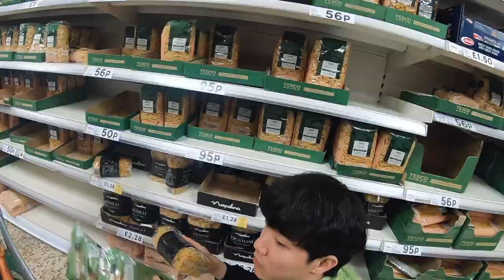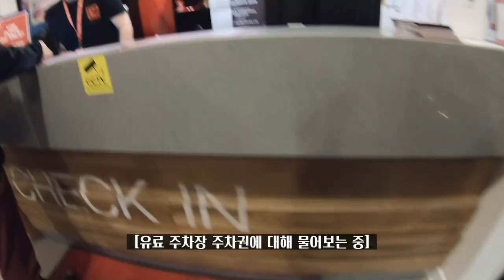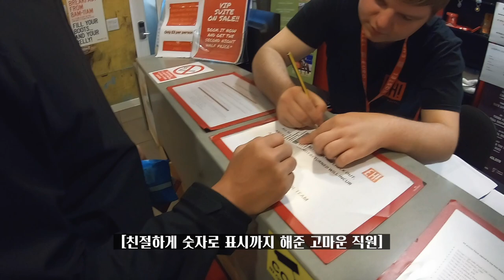제5편 런던 - 코츠월드 - 리버풀 | 밴드 이상의날개 영국 일주 여행 그 청춘의 기록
* Episode 5: London - Cotswold - Liverpool  | Wings of the ISANG's UK Travel

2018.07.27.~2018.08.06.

오랜 시간이 지났지만, 2018년에 찍어온 이 방대한 영상들이 아까워서 시간이 되는대로 조촐하게나마 이 여행 시리즈를 편집하고 있습니다. 긴 시간을 두고 드문드문 한 편씩 이어갈 예정입니다.

Artist: Wings of the ISANG | 이상의날개
Genre: Rock, Post-Rock

● Korean post-rock band
● 2017 Korea Music Awards 'Best Modern Rock Album' Winner,
● 2017 Korea Music Awards ‘Album of the Year’ nominee
● 2022 Korea Music Awards 'Best Modern Rock Album' Winner

[About Wings of the ISANG]

Wings of the ISANG is a post-rock band formed in Seoul, South Korea, in 2011. "The band sings time and space." Their songs poeticize the dark side of beauty tangled in time and space; Life and Death, Light and Darkness, Moment and Eternity, Idea and Reality, Relation and Farewell, Meaningfulness and Meaninglessness.

[Credits]

[More about Wings of the ISANG]